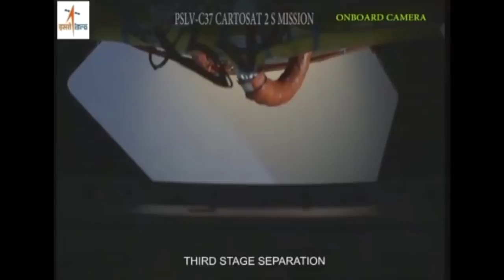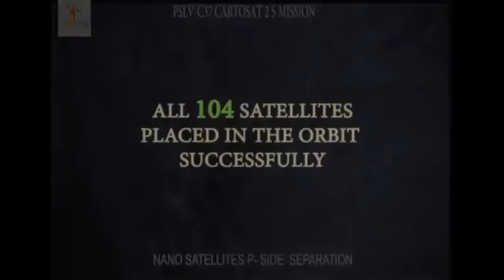ISRO PSLV C37 onboard camera view of 104 satellites deployment-Selfie